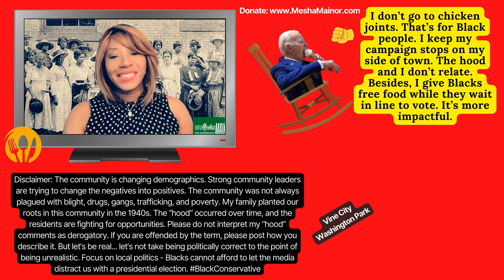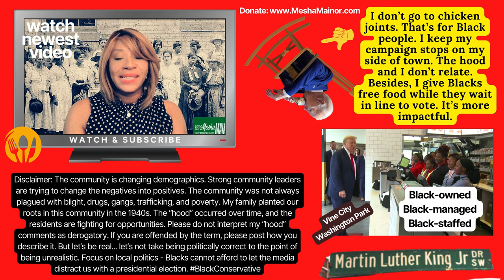BIDEN ADMIN DISCOURAGES STUDENTS FROM CIVIC PARTICIPATION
GA State Representative MeshaMainor is the 1stBlackWoman Republican in the Georgia General Assembly. She represents Atlanta.

So many thoughts, but glad to support a fellow Bison! My morning started with CNN canceling the in-studio interview an hour before airtime. Then, they canceled makeup minutes before airtime. Then the screen was blank the entire time, and I had no idea the tagline was CHICKEN & POLITICS!🤦🏽‍♀️👩🏽‍💻

I’m officially done with Biden‘s racist remarks and disappointed that CNN festered Biden racist comments underneath my face as if to say I’m a coon, like people are calling a freshman Spelman student for taking a picture with Donald Trump.

The Spelman student is receiving threats because she took a picture with Donald Trump at Chick-fil-A Restaurants. She now wants to drop out of Spelman because of the threats! What happened to freedom of speech?
My last Chick-fil-A Restaurant receipt says it’s not cheap- but leave it to the White House to say Trump can’t win Black votes with a few pieces of chicken 😳🤔🧘🏽‍♂️😡

Before that, “You ain’t Black if you don’t vote for Biden!”

Black people are not monolithic, and sadly, many of us are uninformed, uninterested, and unengaged in actual policy decisions beyond media highlights that only cover the surface of decisions.

College campuses should be a safe space for dialogue before entering a harsh world without filters.

This is a bright, lovely young woman being tormented for having an independent thought. I pray the fine women on campus who treated her as a whole person before having a change of heart and remember it’s okay to not agree.

God's plan is not determined by God, not man. You are because God made you. No one can determine your worth. Be blessed knowing how valuable you are to God's kingdom. Learn your unequivocal constitutional rights to understand the system and make it work for you!

X: @MeshaMainor